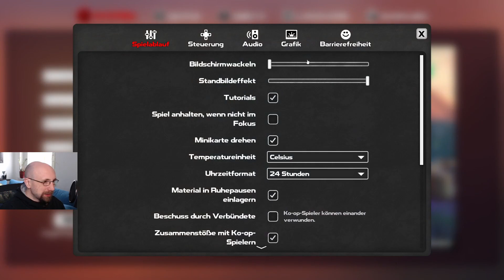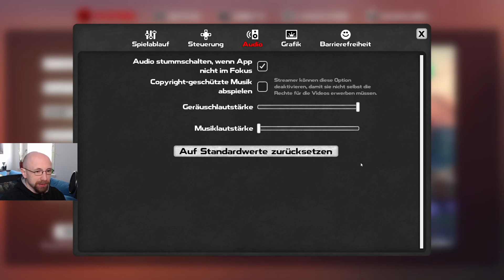Flauschige Begleiter \o/ - #153 DYSMANTLE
Let's Play Dysmantle Pets & Dungeons